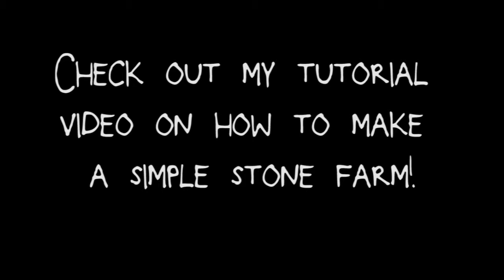Ryotcraft Oasis EP7 - Desert Shenanigans!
Some colab with Clobberstomp, Chuck Mlusky and Mcribbs.
All hail the lag. It's a long way to ping from New Zealand to USA. I'm at the best possible speed, I can't go any faster! So enjoy my lag. It's delicious. :)

Discarding the Shell and Manifesting the Ryotcraft!

Minecraft v1.8 Vanilla on the Ryotcraft Server - Season 2 Episode 06

Wanna join our server?

Ask me something!   ask.fm/shaiQuera

rc:vanilla